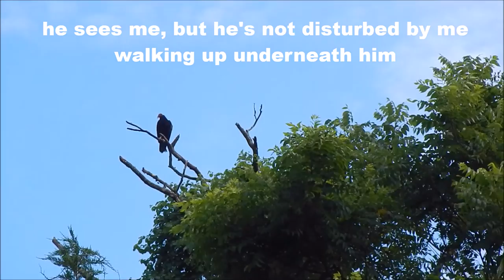Turkey vulture at the LBR 07 16 15 (watch in 1080p)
Scavenging bird of prey. the turkey vulture, or buzzard
The Turkey Vulture is one of the few birds able to use its sense of smell to locate food.
Vultures feed exclusively on carrion
Turkey Vultures don't have a voicebox.
They can't sing
I caught one digitally today
here is the footage
the end of the video is slow motion